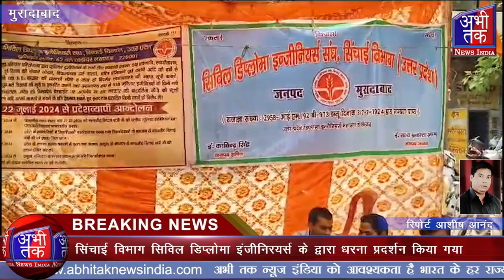सिंचाई विभाग सिविल डिप्लोमा इंजीनिरयर्स के द्वारा धरना प्रदर्शन किया गया| Abhi Tak News